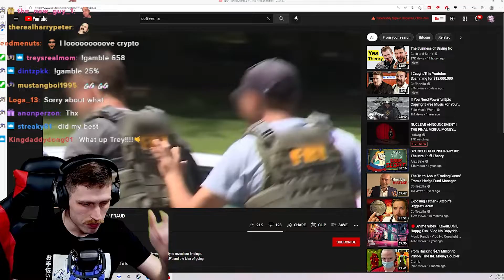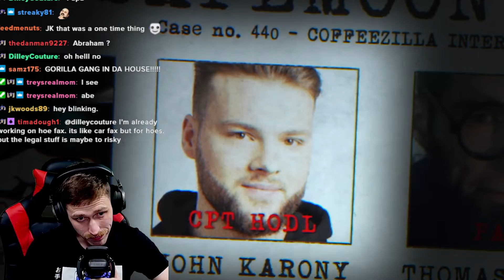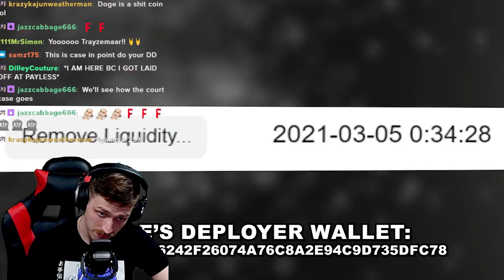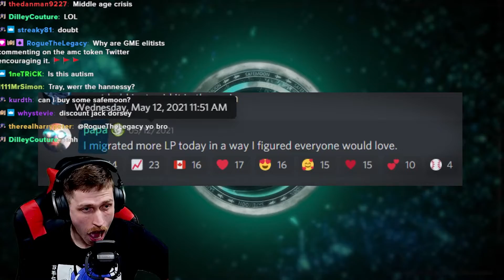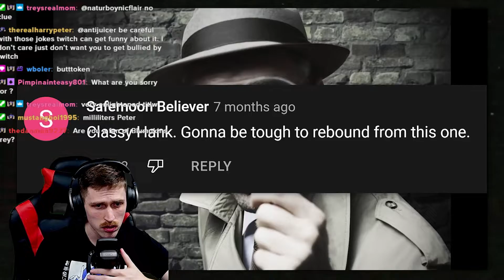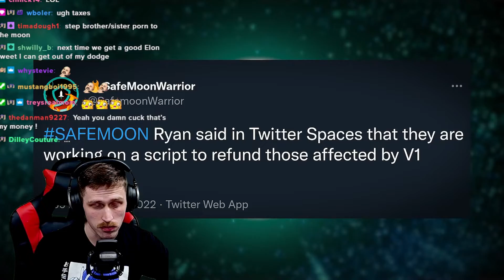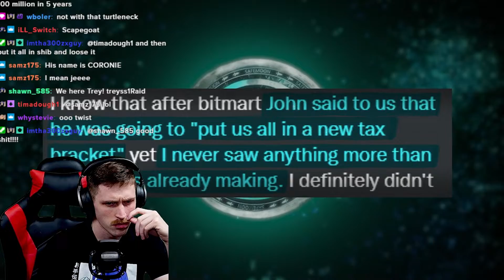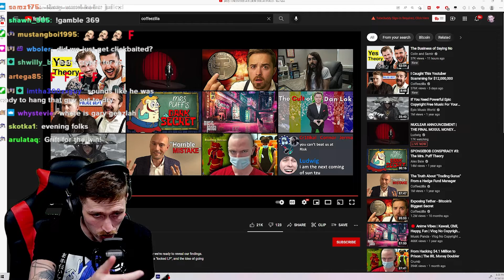Stock Trader Reacts to CoffeeZilla BILLION DOLLAR FRAUD (Safemoon)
***(Be sure to write my name on any package)***

Click this link to get ExpressVPN! I personally use this VPN service to protect myself online due to their strict no-log policy and other features that come with it:

I am not a financial advisor nor expert, please take anything I say with a grain of salt.